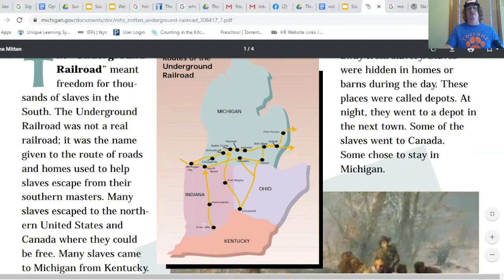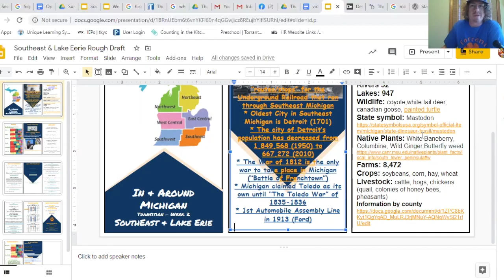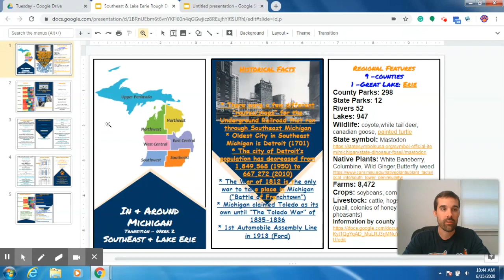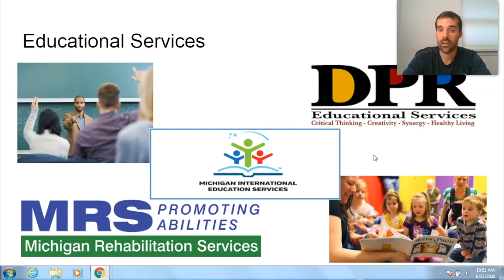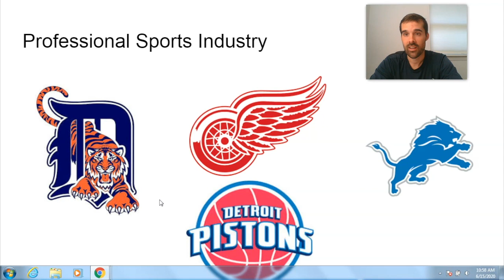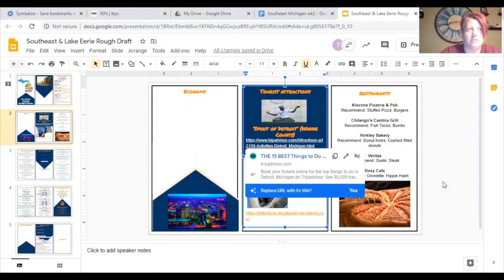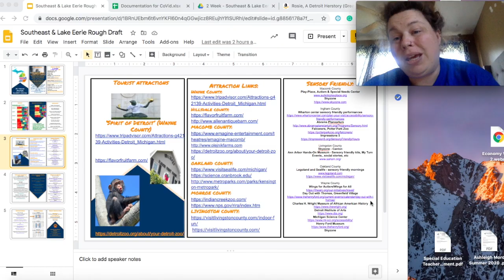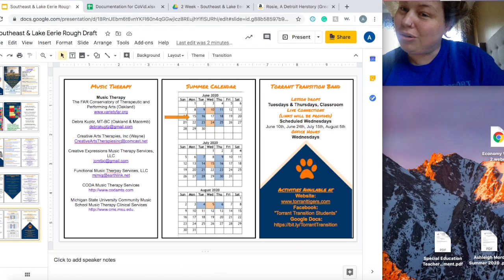Transition Week 2 SouthEast & Lake Eerie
Join us as we begin our exploration of southeast Michigan and Lake Eerie